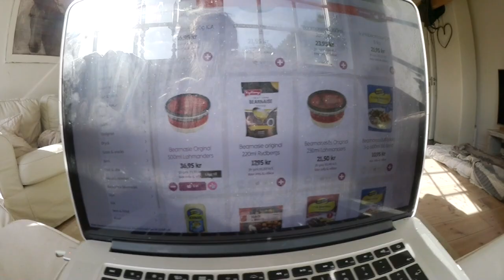Provtrycker saker/nytt projekt på gång/VLOGG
Ha det bäst alla ♡
Puss & Kram Linda

Du hittar mig även på⬇︎

♡ PeachLinda